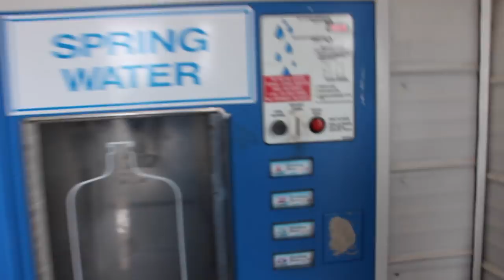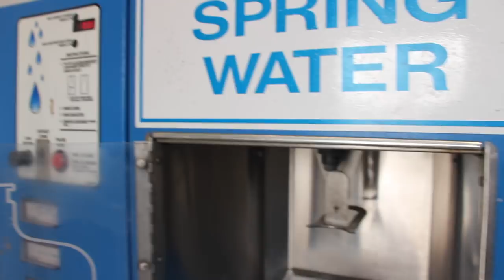8 Weeks Winter Camping - Hand Sanitizer To Start Fire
About a week and a half to go camping out in the tent. I try out hand sanitizer to start the fire today after many tips that it would work. Beef and broccoli foil pouch for dinner, and hunkering down.